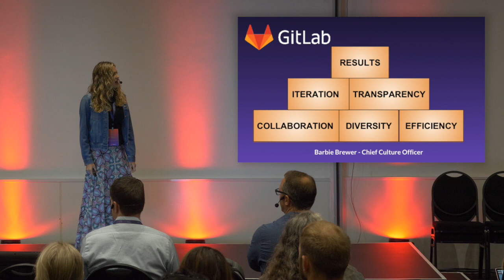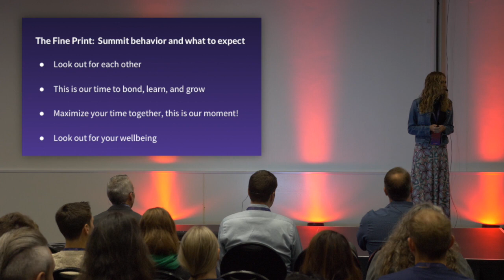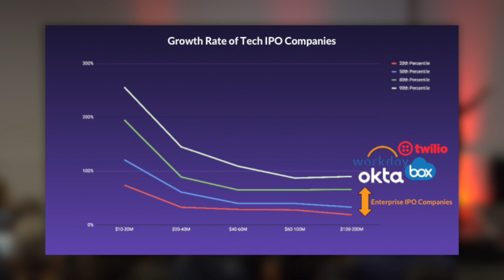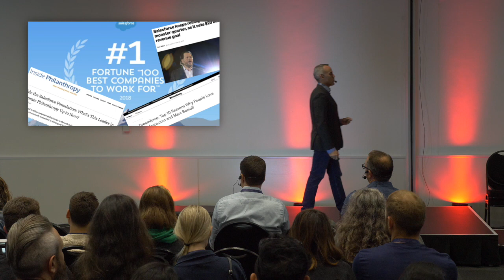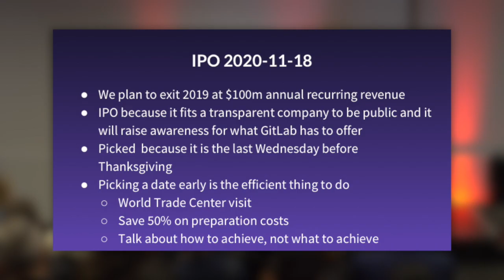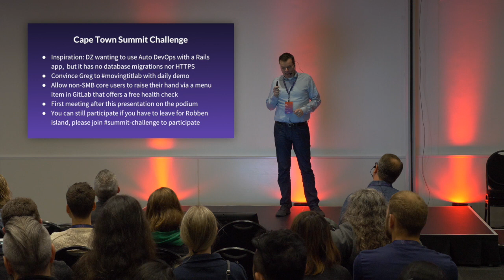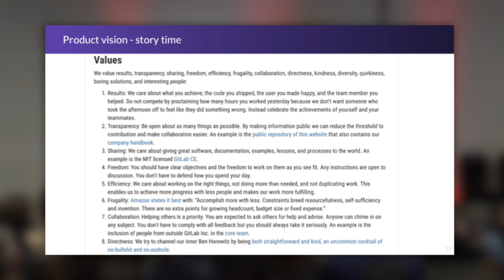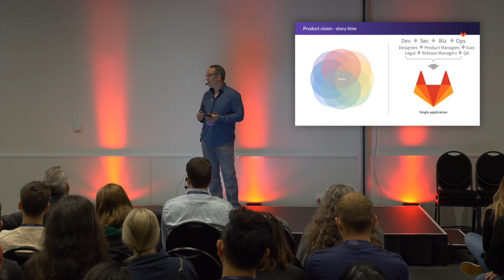GitLab 2018 Cape Town Summit Keynote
GitLab 2018 Cape Town Summit kickoff and keynote address
featuring CEO Sid Sijbrandij, Chief Culture Officer Barbie Brewer, Chief Revenue Officer Michael McBride and Head of Product Mark Pundsack.